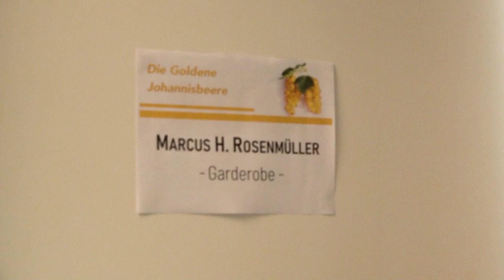Kino- und Fernsehfilm – Abt. III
Hinter den Kulissen einer ganz besonderen Preisverleihung spricht Prof. Marcus H. Rosenmüller erzählt über Ideenfindung und Filmentwicklung.